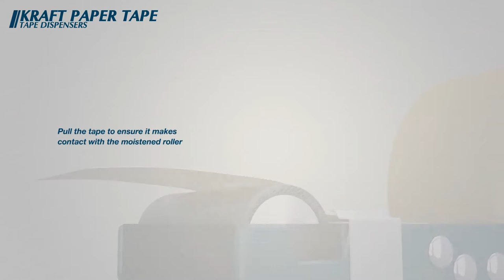Gummed Kraft Paper Tape Dispenser By EXCELL ET-377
ET-377's Special Features:
*For kraft paper tape with water activated Up to 3" wide(77mm).
*Simple pull and tear paper gum tape dispenser.
*Roller moistens as tape is pulled forward and then pulled against blade to cut length
*Plastic water bottle allows constant monitoring of water level to keep brush moist
*Tubes designed in the bottom to avoid the smaller tape core falling off from the gap
*Blade design to upgrade the cutting performance

ET-377
Gummed Tape Dispenser
Kraft Paper Tape Dispenser
Water Activated Tape Dispenser
Shipping Room Kits